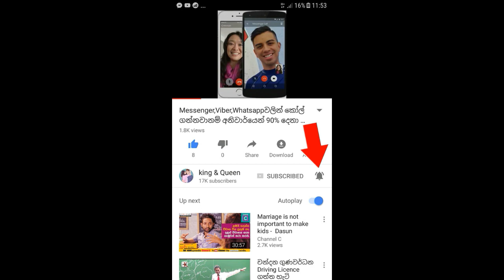මේ රටවල ජොබ් එකට යන්න කලින් ඒ රටවල ඇති හිතාගන්න බැරි මේ දඩුවම් ගැනත් අනිවාර්යෙන් සැලකිලිමත් වන්න